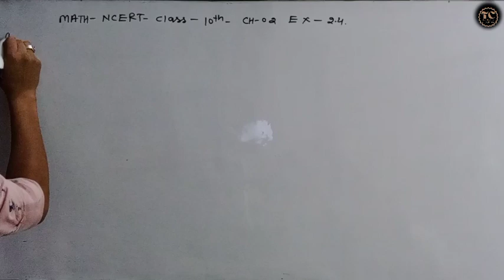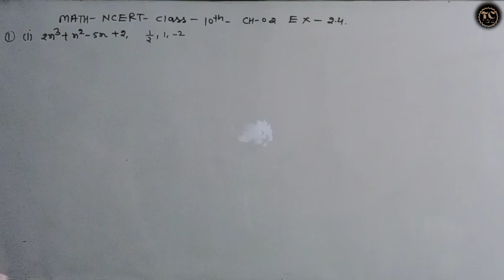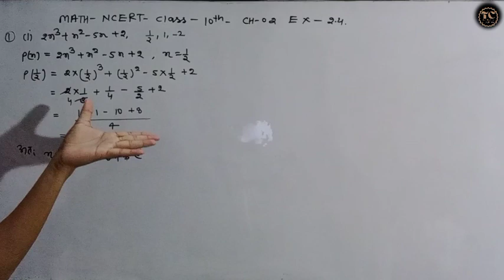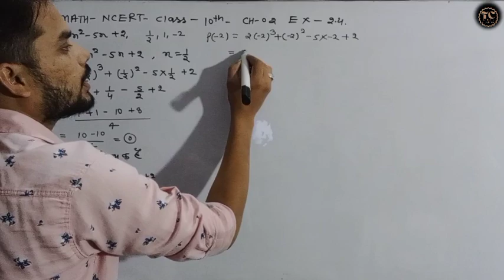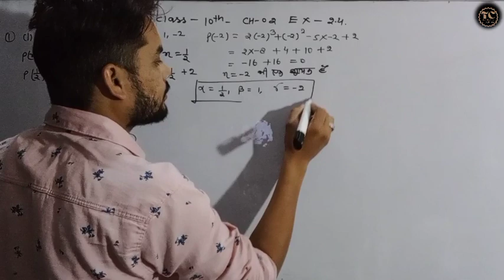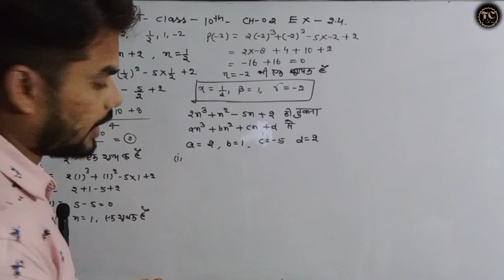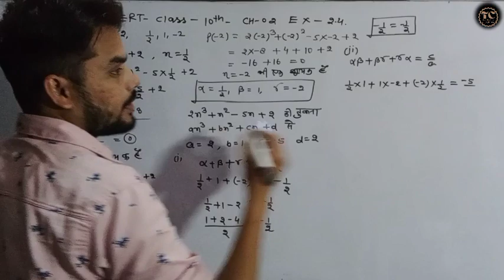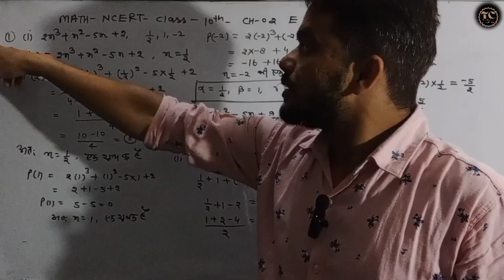math class 10 chapter 2 ex 2.4 | 10 math ncert | polynomials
10 math chapter 2
ncert math class 10
polynomials ex 2.4
maths ncert